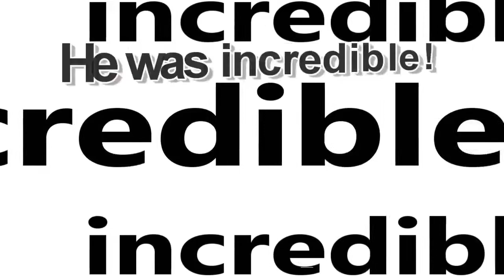2017 Sizzle Reel